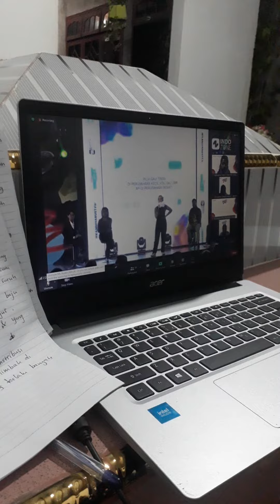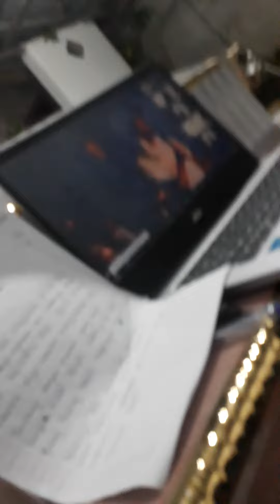Game Time! Ini atau Itu di Ideafest2022 | Via Zoom Gen-Zcreator